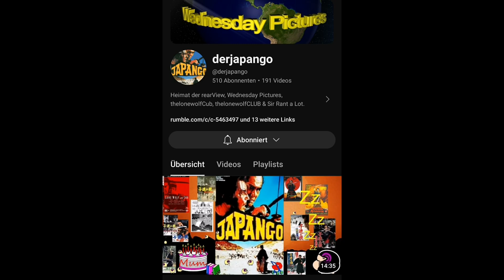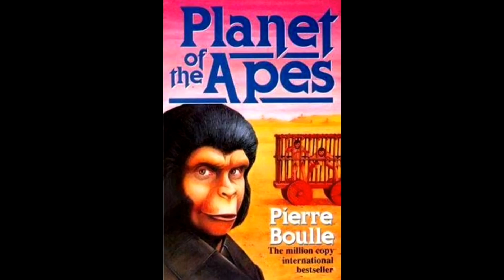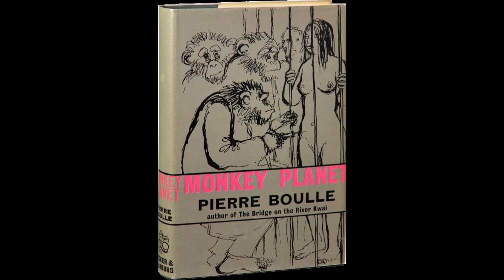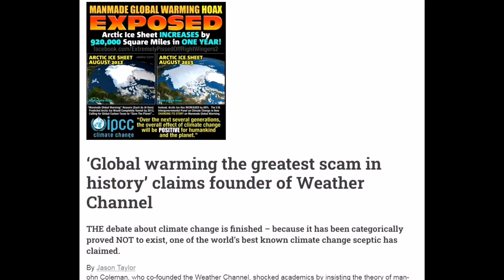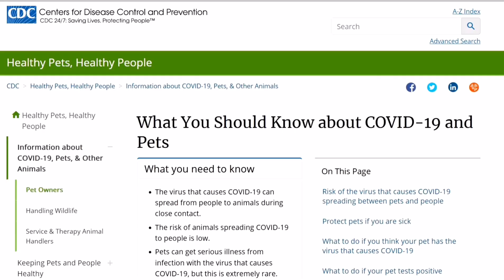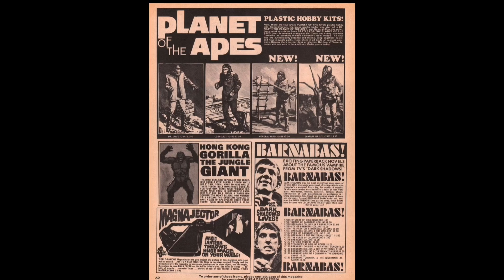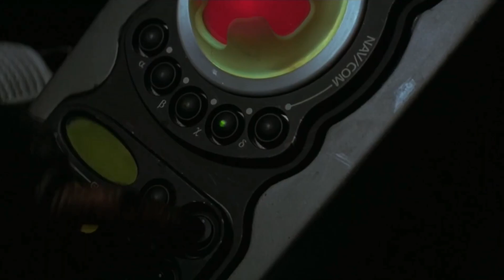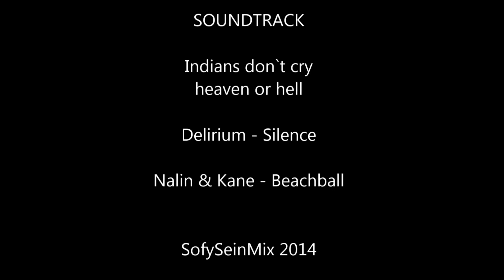Wahre Filmfreaks - Planet der Affen (rearview)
Mit freundlicher Genehmigung von Wednesday Pictures